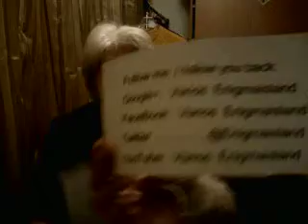Krebs dank Zwiebel besser überwinden my Mom